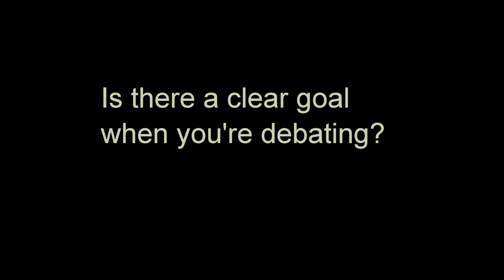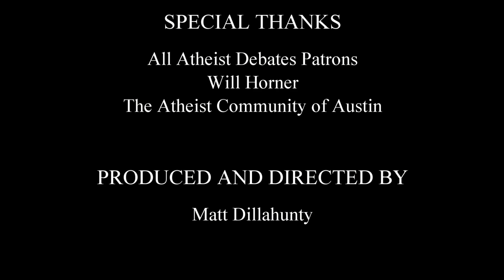Atheist Debates - Interview: Jamila Bey